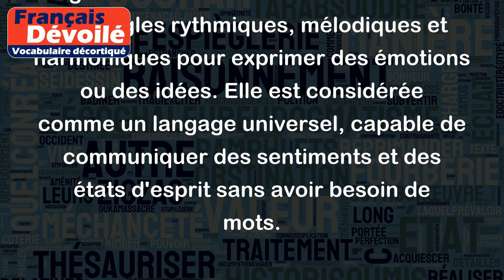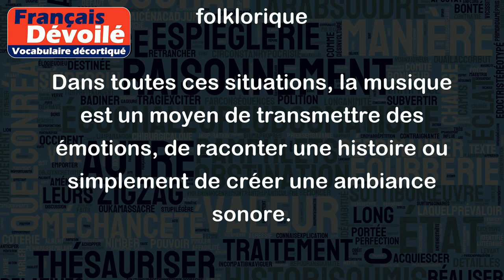Musique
La musique est un art qui consiste à organiser et à combiner des sons selon des règles rythmiques, mélodiques et harmoniques pour exprimer des émotions ou des idées. Elle est considérée comme un langage universel, capable de communiquer des sentiments et des états d'esprit sans avoir besoin de mots.
Il existe plusieurs genres de musique, allant du classique au jazz, en passant par le rock, la pop, le hip-hop, le reggae et bien d'autres. Chaque genre a ses propres caractéristiques et ses propres codes.
- Un orchestre symphonique interprétant une pièce de Beethoven
- Un groupe de rock jouant une chanson de Led Zeppelin
- Un chanteur de pop interprétant une chanson d'amour
- Un DJ mixant de la musique électronique dans une boîte de nuit
- Un joueur de guitare acoustique jouant une pièce de musique folklorique
Dans toutes ces situations, la musique est un moyen de transmettre des émotions, de raconter une histoire ou simplement de créer une ambiance sonore.